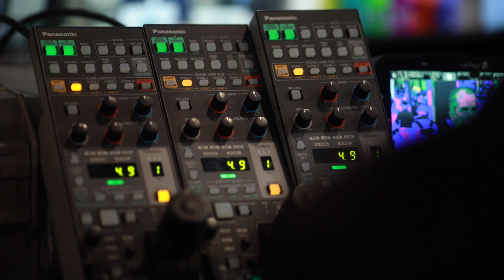AWS Day 1 Highlights